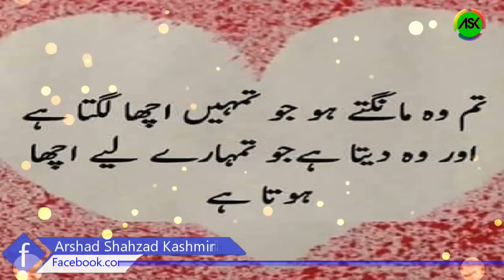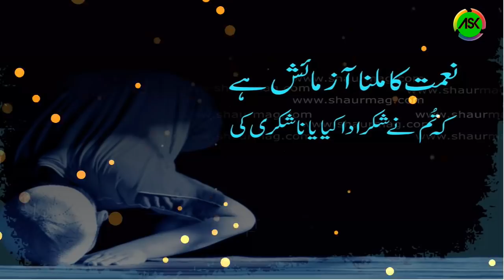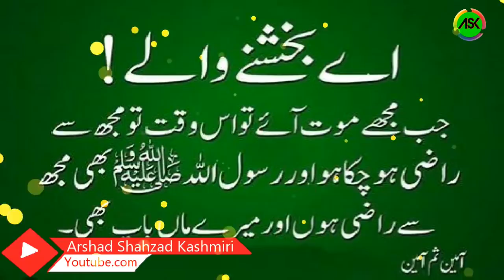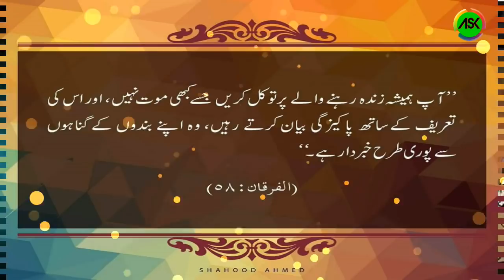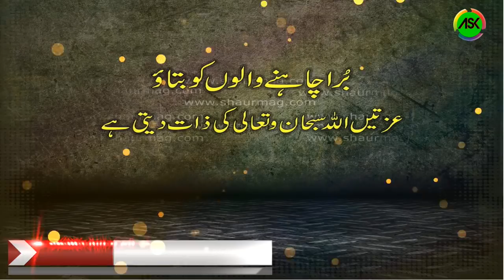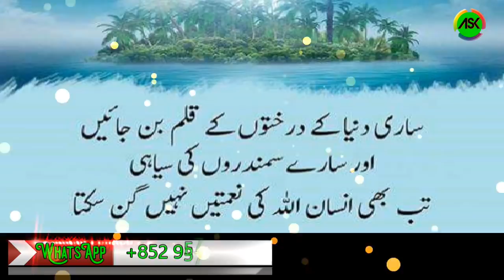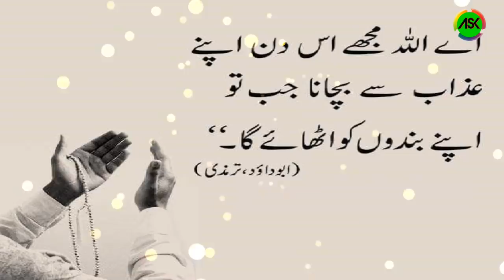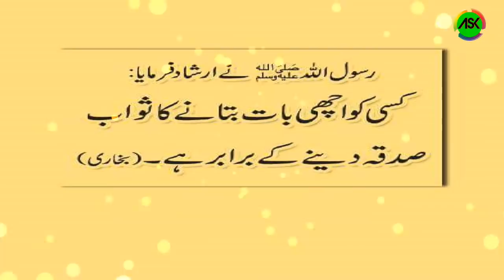Hamd : Allah Allah Bol Bande Allah Allah Pyara By Hafiz Zain ul Abedeen Jalali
Welcome to the 'Arshad Shahzad Kashmiri' YouTube Channel.
The largest music free Hamd O Naat ' Nasheed ' Quran recitations And short Clips Of Leture's channel in the world.

My Target is Uploading All Hamd O Naat on my Channel and Complete Naat Sharif with Urdu, Punjabi, Arabic, English and Different Languages Translation.
If any reciter Of Hamd O Naat who want to upload his video or audio on YouTube Channel.They can send me Hamd O Naaton WhatsApp+ I will try to upload on my channel.

PLEASE NOTE:
Any of the views expressed by the speakers do not necessarily represent the views of The Arshad Shahzad Kashmiri or any other projects it may have or intend to do. The Arshad Shahzad Kashmiri not advocate nor condone any unlawful activity towards any individual or community.

HamdMean :Praise Of ALLAH SWT (God) .
NaatMean :Praise Of Prophet Muhammad SAW.
NasheedMean : Chants Or Islamic Song.